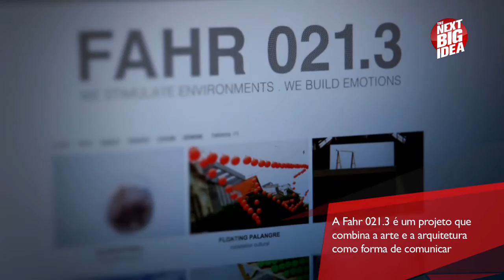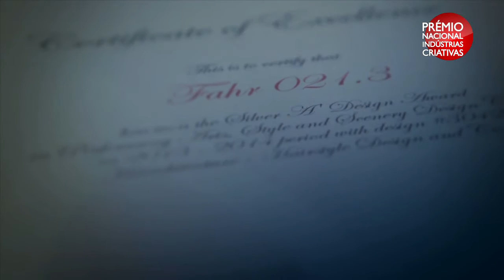The Next Big Idea - Especial Prémio Nacional Indústrias Criativas | FAHR 021.3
O FAHR 021.3 é uma prática colaborativa que foca o seu trabalho na disciplina de arte e arquitetura.